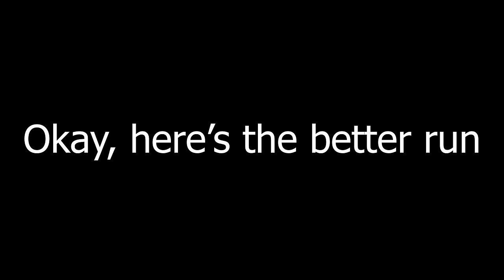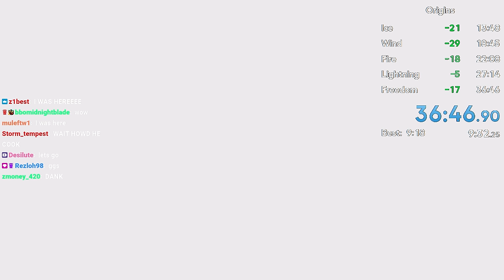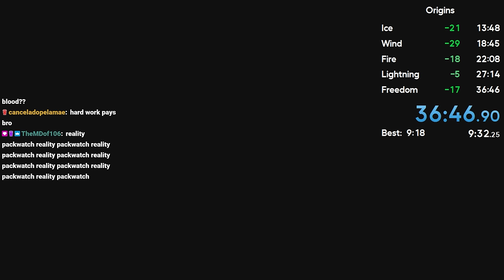Origins Speedrun World Record (36:47)